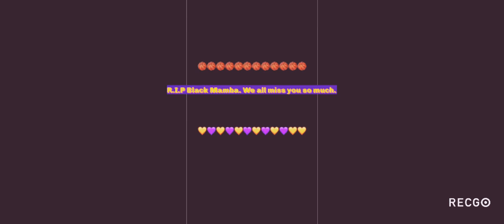Kobe Bryant - Work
R.I.P Kobe Bryant. 🙏🏽💜💛💜💛

Work - Dee-1 and Lecrae